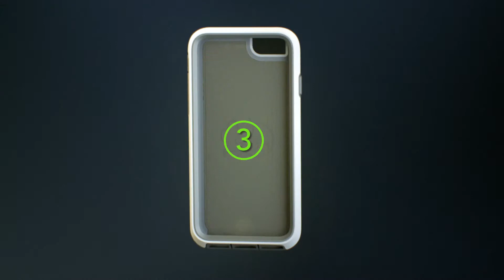Pelican Training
Find out all you wanted to know on Pelican Pro Gear Voyager Cases for iPhone